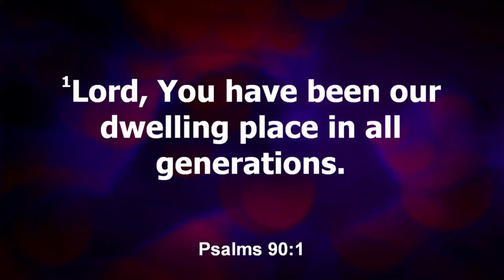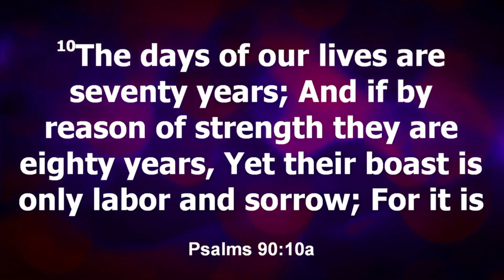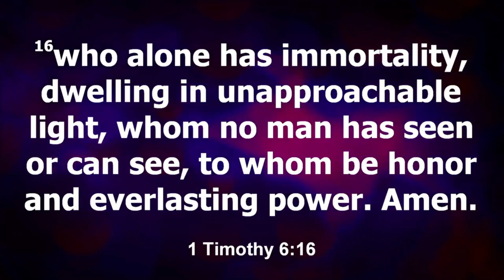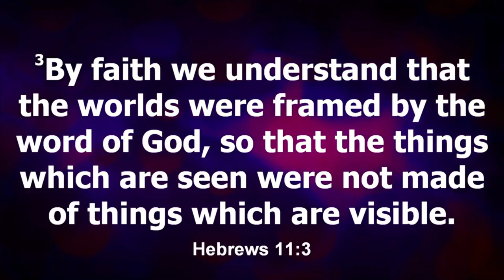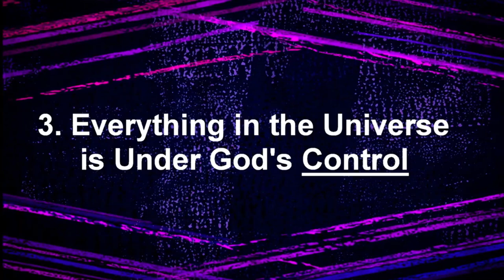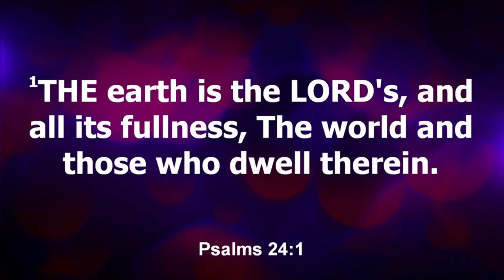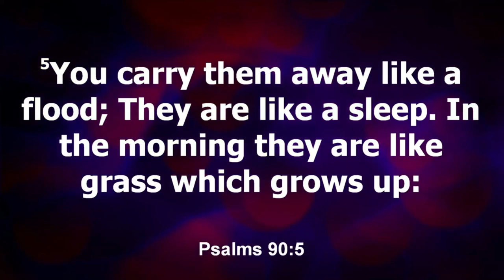Knowing God Always and Forever Bethel Church Sermon 6 5 22